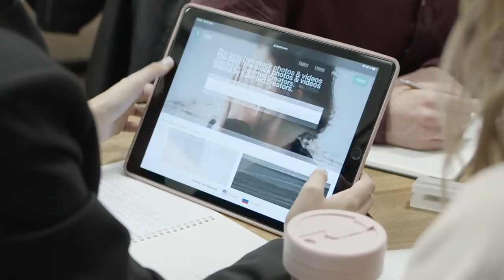Los datos, los grandes tesoros de esta época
“Los datos, los grandes tesoros de esta época” Te invitamos a leer este artículo en la revista la Familia Cristiana del mes de mayo 2020.